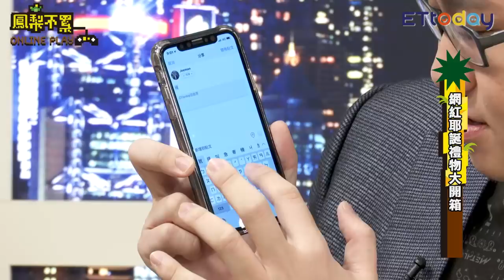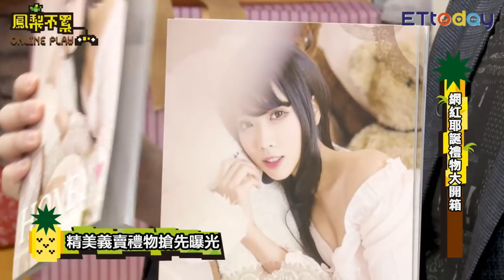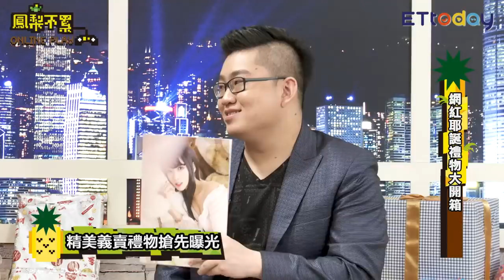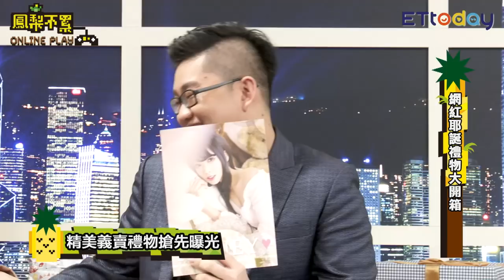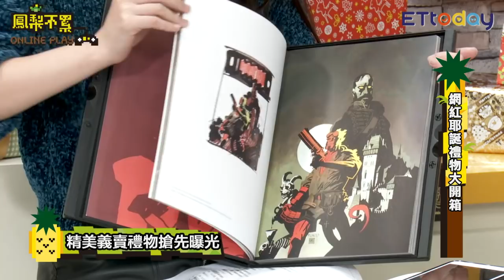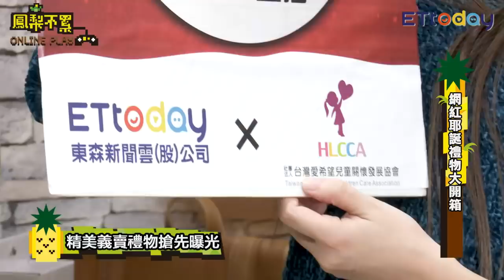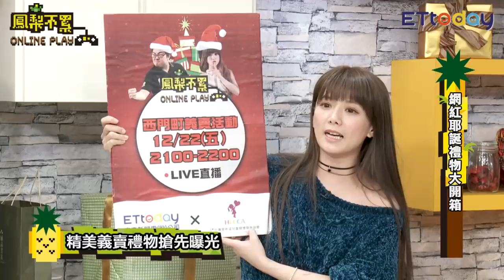網紅耶誕禮物大開箱│解婕翎 Joeman 咪妃│鳳梨不累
究竟實況主和youtuber們會準備什麼樣的禮物來義賣呢？！